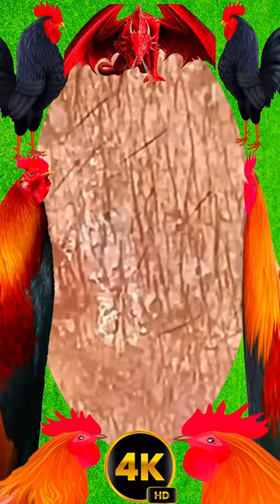Big Cystic Acne Blackheads Extraction Blackheads & Milia, Whiteheads Removal Pimple Popping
Big Cystic Acne Blackheads Extraction Blackheads & Milia, Whiteheads Removal Pimple Popping #11
blackhead whitehead
squeezing pimples
big blackheads
new blackhead
very large blackheads
whitehead extractions
popping blackhead
zit pop
big back blackheads
blackheads
very big blackheads
enilsa brown
ear wax
poping blackheads
big pimple pop
blackhed
blackhea
blackhaeds
big blackheads removal
extractions
worst black head
blackhead new
black head vine
acne nose
huge blackhead extractions
bkackheads
pimple explosion
blackhead giant
blckhead
cyst pop
blackheads around lips 2018
popping acne
ear pimple
acne big
popping large blackheads youtube
huge whiteheads
worse blackheads
blackheds
popping cysts
big pimpel
comodones
blackhead face
blackeads
blackhead remova
blackheads nose removal
sandra lee
giant whiteheads
whiteheads nose
blackhead remival
blachhead
huge zits
big blackheads on face
ear pimples
blackhead extration
squeeze blackhead
blavkheads
dr. pimple popper
blackheads satisfying
cyst 2018
lots of blackheads
popping
poping pimples
extraction of blackheads
cystic blackheads
black head remov
huge cyst
acne cyst
blackheads on the face
blackheads pimples
giant blackheads removal
deep blackhead
nose whiteheads
earwax
big acne removal
big
back blackheads
black heads remove
hd blackhead
acne removal

Cystic Acne,
 doctor,
  whitehead, beauty,
Blackhead whitehead
Squeezing pimples
Big blackheads
Huge blackheads
New blackhead
Extraction
Worst blackheads
Blackheads new
Blackheads vine
Blackheads nose
Acne nose
Acne removal
Acne treatment
Huge blackheads extraction
Pimple explosion
Worst blackheads removal
Blackhead giant
Cystic pop
Blackheads around lips
Popping acne
blackheads
acne blackheads whiteheads removal
cystic acne removal
pimple popping
pimples removal
acne big
acne popping
acne removal
blackhead
blackhead extraction
blackhead popping
blackhead removal on face
cyst popping
cystic
cystic acne popping
milia
milia removal
pimples and blackheads.
popping
sac dep spa
severe cystic acne blackhead whitehead...
whiteheads extraction
zits and blackheads squeezing
ingrown hair removal
cystic acne
big pimples and blackheads
cystic acne blackhead whitehead removal
cystic acne removal
huong da nang
acne extraction
acne treatment
blackhead big
cyst removal
cystic acne blackhead and whitehead re.
cystic acne extractions
dep sac spa
ingrown hair
milia extraction
nose blackhead removal
sac dep
sac dep spa blackheads
whiteheads extraction
acne extraction
blackheads and whiteheads removal
cystic -
acne cysts
acne extraction whitehead
acne removal blackheads
big cystic acne blackheads extraction
blackhead extraction
cyst
cyst popping
cystic acne extraction
cysts extractions this week
milia
pimple popper
pimples and blackheads
pimples removal
popping pimples
sac dep spa
white heads removal
whiteheads
whiteheads extraction